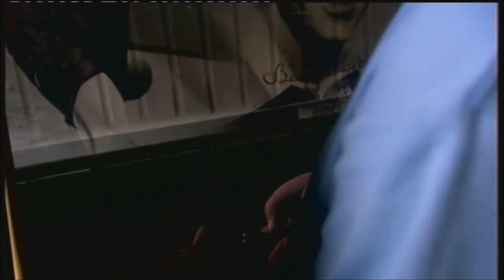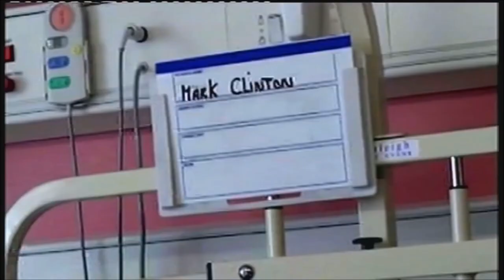Mark Clinton ,the remarkable story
Mark Clinton ,the remarkable story of one of Glasgow's henchman ,  from Donal Macintyre's underworld ( Vendetta )